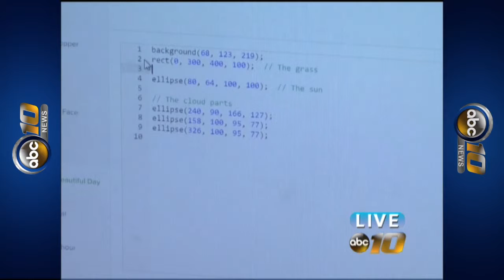MAPS students spend an hour learning to code